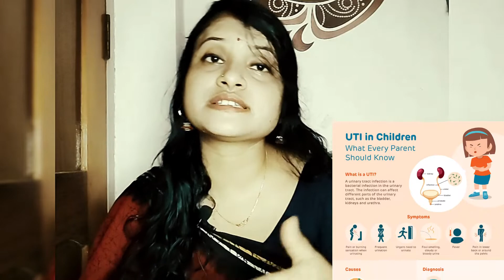Urinary Tract Infections UTIs | Problems | Solutions | Cure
Hi everyone, Today I want to discuss about a very very important problem that can happen with your kids/